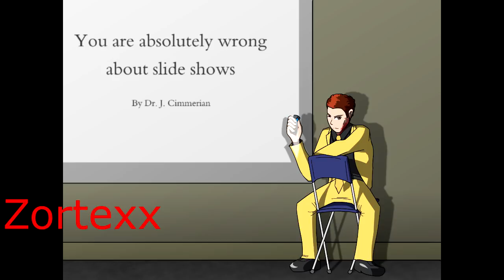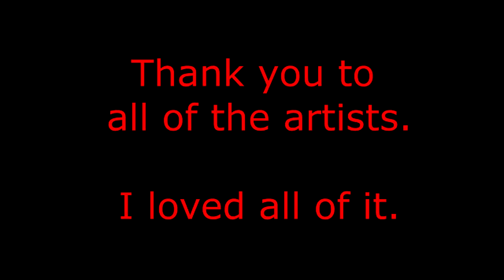SCP Art Gallery #5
If you want to contribute art to this gallery (any safe for work SCP art is eligible) then go to my discord and drop it into the fanart gallery channel.

It must be your own art, and let me know how you want to be credited when you post it.